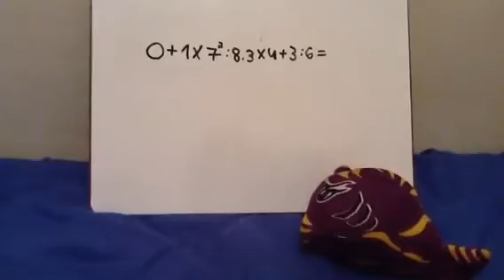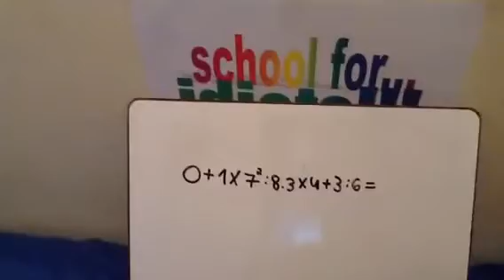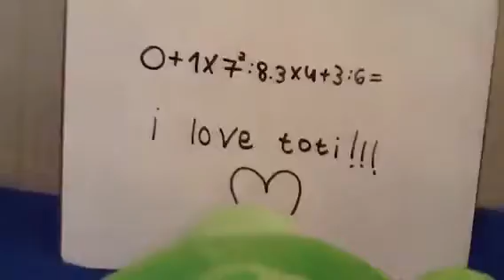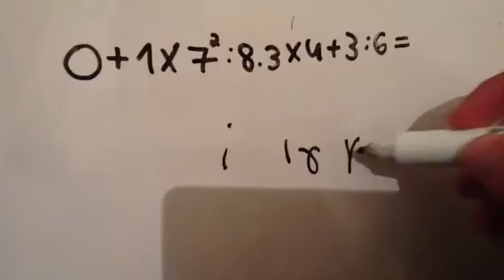Angry Birds 20 699 toti & koki!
School for idiots part 6